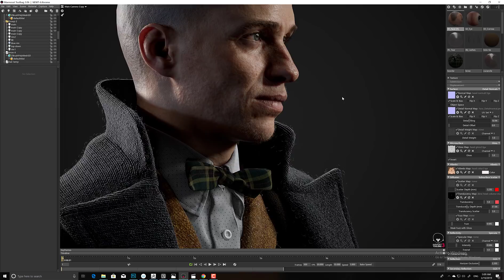newt head realtime wip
trying to get realistic likeness of Newt in marmoset toolbag real time.

by Frank Tzeng